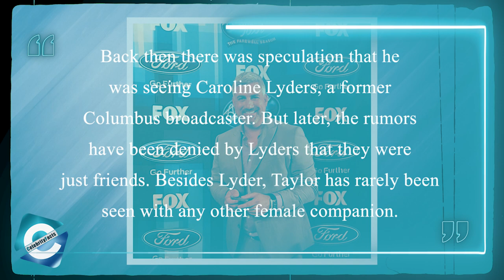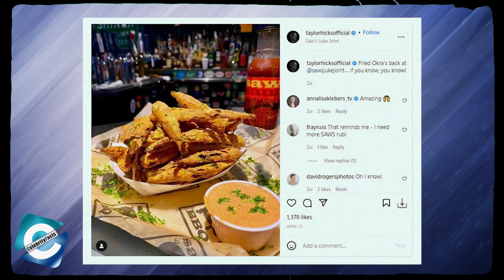What happened to Taylor Hicks on American Idol?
Taylor Hicks is the winner of American Idol Season 5. Back in 2005, Taylor auditioned for American Idol & at the age of 29, he became the oldest contestant to win the show. Taylor Hicks has been considered the hottest American Idol winning bachelor also. As of today, the American singer has garnered a huge fortune. Most of his income comes from his career as a singer and a musician.

In this video, you will get to know what happened to Taylor Hicks on American Idol. And, we will be answering queries made by the fans such as, "Where is Taylor Hicks today", "What is Taylor Hicks net worth", "Is Taylor Hicks married", "Who is Taylor Hicks wife" & more.

00:00​ What happened to Taylor Hicks on American Idol?
01:02 Taylor Hicks American Idol
01:54 Is Taylor Hicks married?
02:36 Taylor Hicks Net Worth
03:18 Where is Taylor Hicks today?

Audio Credit:
Track Name: Nine Lives
Composer: Unicorn Heads

Track Name: Stellar Wind
Composer: Unicorn Heads

Track Name: Night Run Away
Composer: An Jone

Track Name: Clean and Dance
Composer: An Jone

Track Name: Know Myself
Composer: Patrick Patrikios

Track Name: Take it Slow
Composer: SefChol